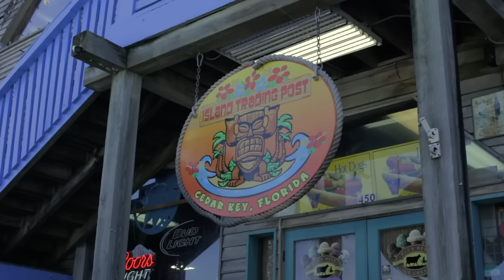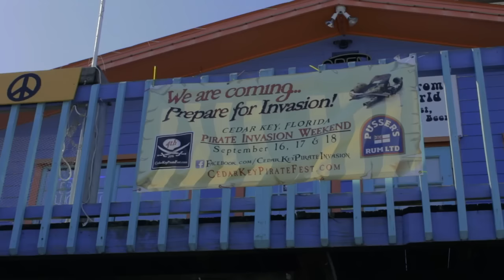Cedar Key Florida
Here's a video showing the damage from hurricane Hermine to Cedar Key Florida.
Scott Littler - camera and editor  Daniel Hime - producer